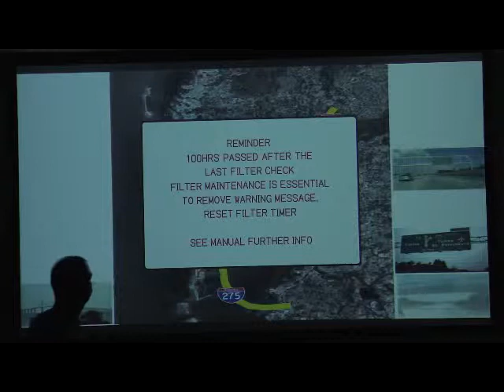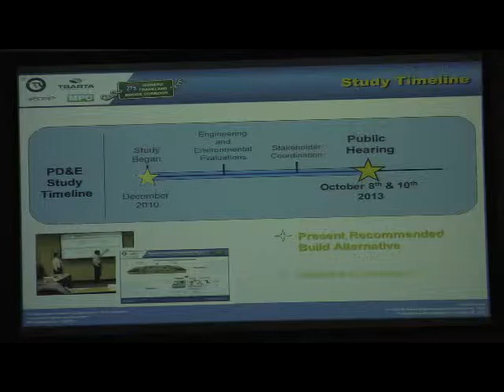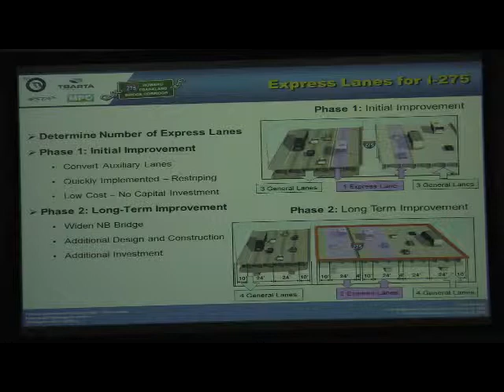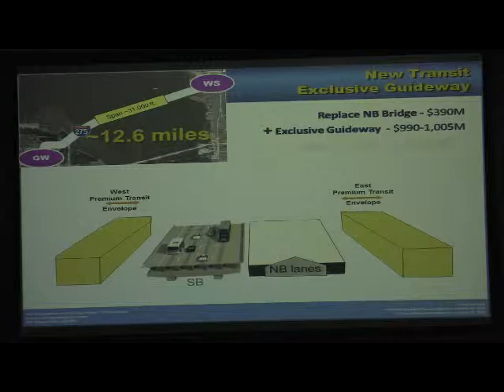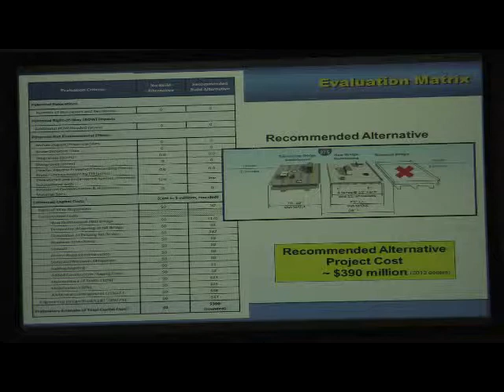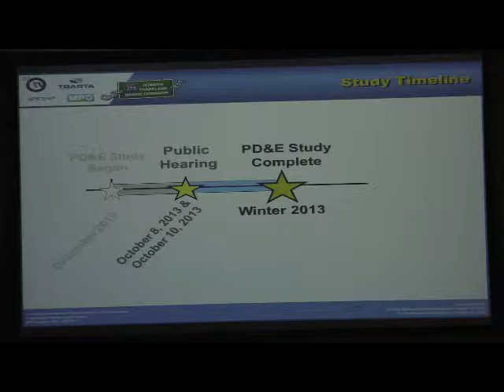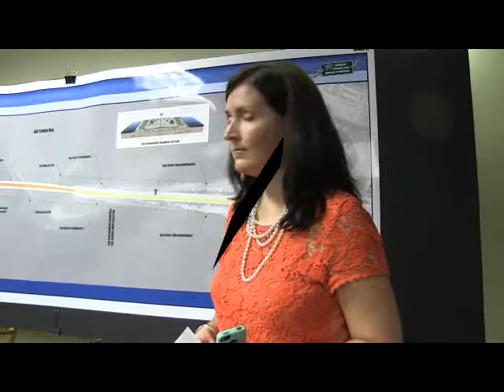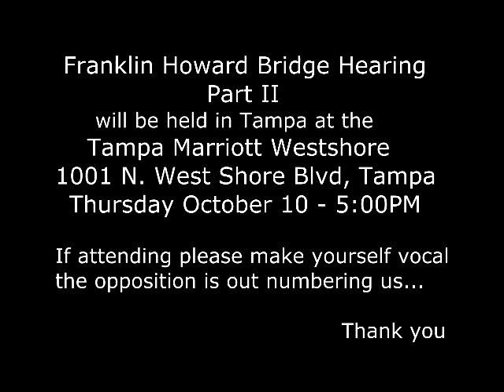Howard Frankland Bridge Hearing Part One Pinellas County October 8, 2013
Howard Frankland Bridge Hearing Part 1
PSTA Building
St Pete Fl
October  2013

Arguments for and against lightrail added to the construction of the new bridge, Tampa to St. Pete was heard in PSTA Administrative BOD room here in Pinellas County, Florida  Tampa to St. Pete

Thursday October 10th at 5:00PM at the Tampa Marriott West Shore, Tampa, Fl will be the 2nd Hearing.